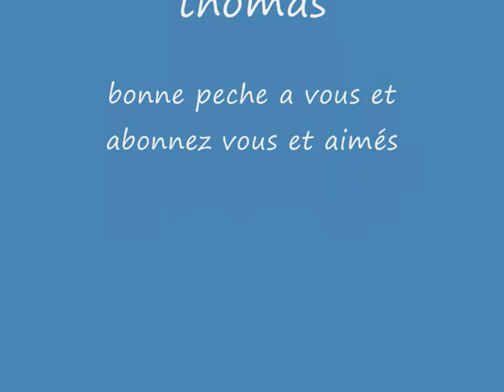l'ouverture de la truite 2012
l'ouverture de la truite 2012 a la pélissanne a la touloubre